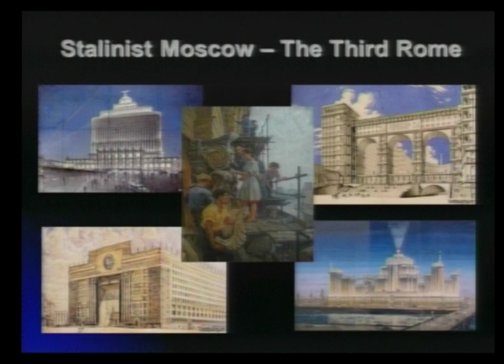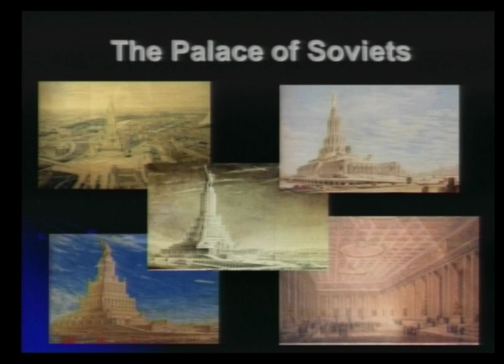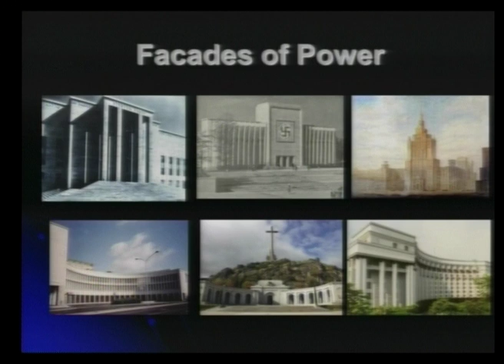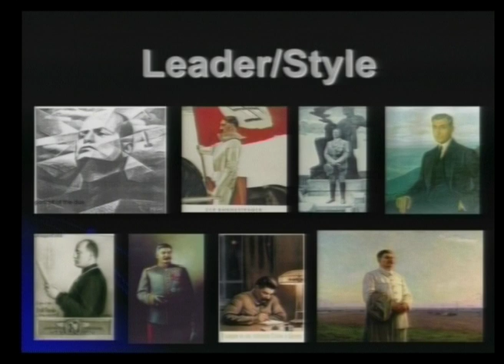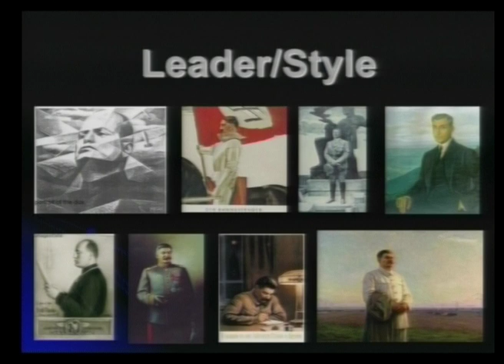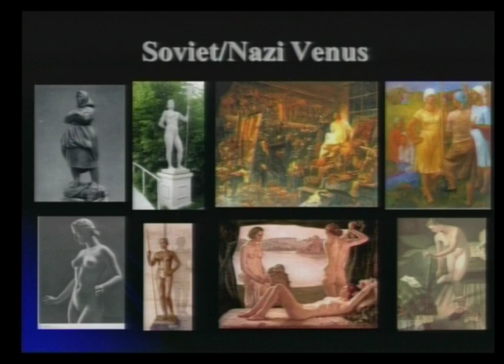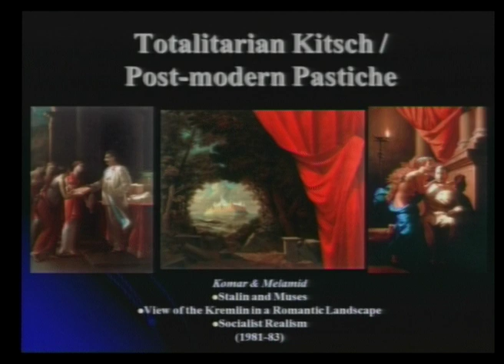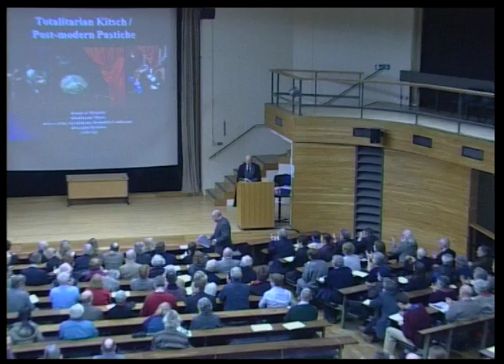Terror of Beauty, Evgeny A Dobrenko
Evgeny Dobrenko is Professor and Head of the Department of Russian and Slavonic Studies of the University of Sheffield. He is the author, editor, or co-editor of twenty books, and has published more than 250 articles and essays on Soviet cultural and intellectual history, literature, film, visual arts, architecture, photography, media and music, Socialist Realism, and critical theory, which have been translated into eight languages. His books include the monographs Stalinist Cinema and the Production of History: Museum of the Revolution (Yale University Press, 2008), Political Economy of Socialist Realism (Yale University Press, 2007), Aesthetics of Alienation: Reassessment of Early Soviet Cultural Theories (Northwestern University Press, 2005), The Making of the State Writer: Social and Aesthetic Origins of Soviet Literary Culture (Stanford University Press, 2001), The Making of the State Reader: Social and Aesthetic Contexts of the Reception of Soviet Literature (Stanford University Press, 1997), Metaphor of Power: Literature of the Stalin Era in Historical Context (Munich, 1993) and others, as well as the edited and co-edited volumes Soviet Culture and Power A History in Documents, 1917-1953 (with Katerina Clark, Yale University Press, 2007), The Cambridge Companion to Twentieth-Century Russian Literature (with Marina Balina, Cambridge University Press, 2011), Petrified Utopia: Happiness Soviet Style (with Marina Balina, London: Anthem Press, 2009), The Landscape of Stalinism: The Art and Ideology of Soviet Space (with Eric Naiman, University of Washington Press, 2003), Soviet Riches: Essays on Culture, Literature and Film (St. Petersburg, 2002), Socialist Realist Canon (with Hans Günther, St. Petersburg, 2000), Endquote: Sots-Art Literature and Soviet Grand Style (with Marina Balina and Nancy Condee, Northwestern University Press, 1999), Socialist Realism without Shores (with Thomas Lahusen, Duke University Press, 1997), and others.

Abstract

Dostoevsky asserts that Beauty will save the world. However, in the Twentieth century, Beauty was used by the most barbaric and repressive regimes, be it in Stalin’s Russia, Nazi Germany, Fascist Italy, or Franco’s Spain. In the transition to Modern times Beauty lost its sacredness. Its secular equivalent – Sublime – was politically instrumentalised by totalitarian regimes which created reactionary populist mobilizational cultural projects based on perfect simulation of Beauty. Therefore, totalitarian kitsch has to be understood not simply as a decline of taste, but as a byproduct of cultural democratization and means of legitimizing terror.